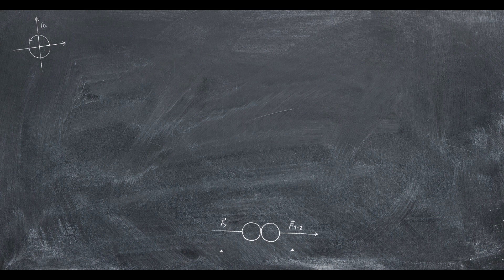Güven Göllüoğlu KPSS Matematik (2023)